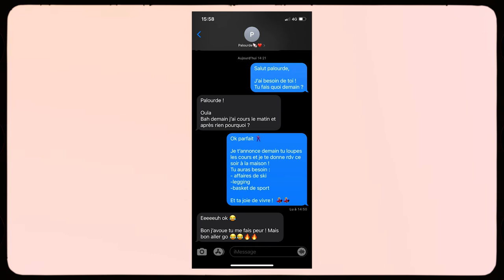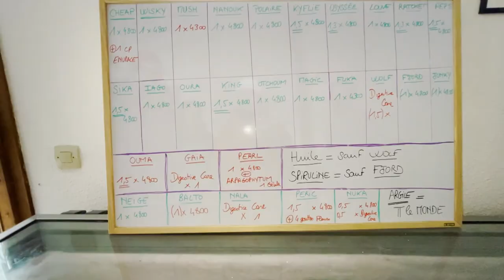ON A RENCONTRÉ LES PLUS BEAUX CHIENS DU VERCORS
Aujourd'hui je vous emmène avec Lilou dans le Vercors à la découverte de certaines activités ! Au programme de la Cani-rando et du biathlon !

N'hésitez pas à liker, partager, commenter et suivre la chaine.
Ah oui, n'oubliez surtout pas d'activer la petite clochette !

Monteur : Clément Lulé

À propos de Génération  Montagne :

Génération Montagne est là pour donner l'envie et l'opportunité aux jeunes de partir à la MONTAGNE l'Hiver (comme l'été).

C’est un terrain de jeu idéal pour des WE ou des vacances, un pur spot pour
s’éclater, chiller avec ses potes ou en famille dans des paysages de rêve.
Il y a l’embarras du choix avec près de 173 stations en région Auvergne-Rhône-Alpes.